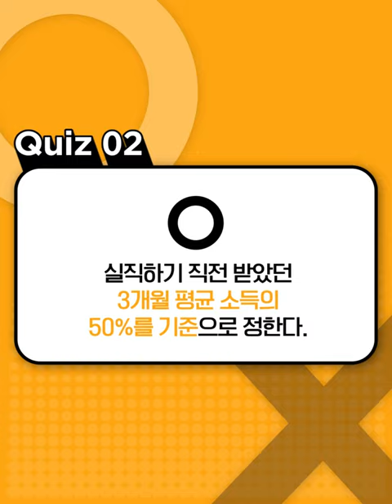실업크레딧이란 무엇인가요?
복잡하고 어렵게만 느껴졌던
금융상식을 짧고! 굵게! 전달드립니다. 🧐

✔여러분에게 필요한 정보
시간 투자하지 말고 금융짤방으로
빠르게 얻어 가세요~!!!

"실업크레딧"에 대한 이야기 지금 시작합니다!